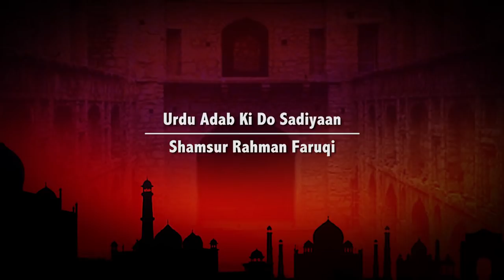Urdu Adab Ki Do Sadiyaan | Shamsur Rahman Faruqi | Urdu Ghar Literary Festival 2018